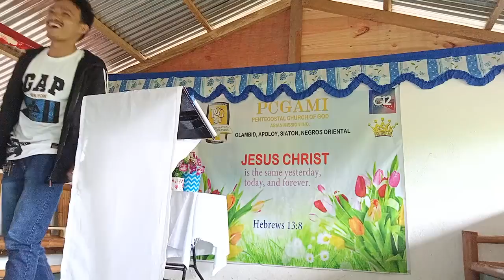Ayaw kabalaka alagari lang ang Ginoo ☝️🙏✝️📖⛪😇